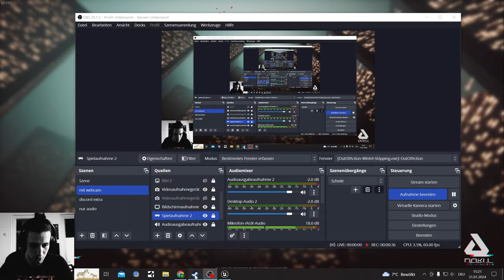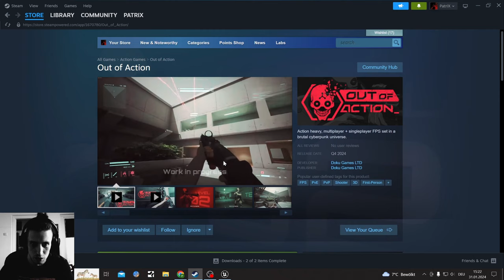Out of Action Gameplay Demo FPS Game with slow Motion Bullet Time similar to Trepang2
Action heavy, multiplayer + singleplayer FPS set in a brutal cyberpunk universe.